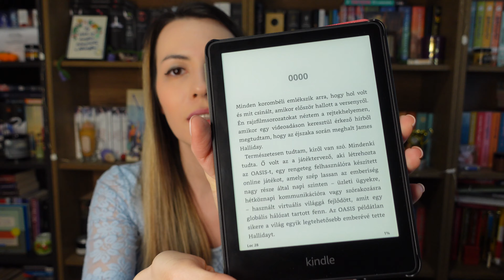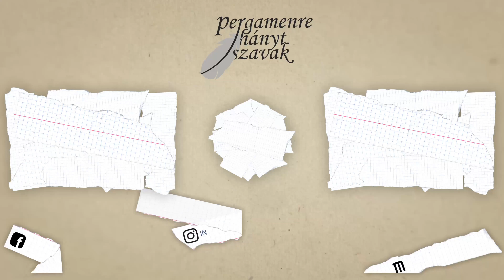Kindle vs. papír könyvek | Pergamenre hányt szavak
Összegzem az eddigi tapasztalataim az ebook-olvasással, és hogy hogyan barátkoztam meg ezzel az opcióval.